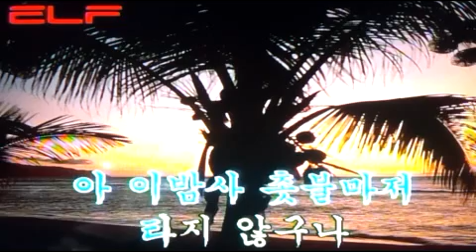🎎천생연분🎎Heavenly destiny🎎天生縁分/전광용 Tenor Saxo🎷Coveredby 가요/김연자